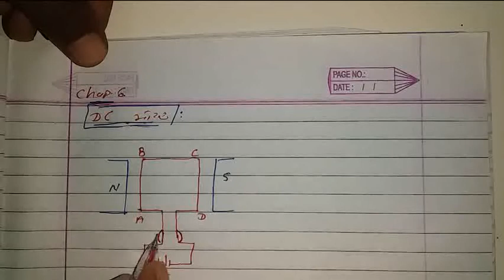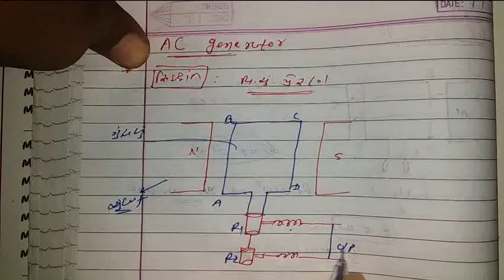12th Sci. Chap.6 DC Motor and AC Generator...based for BOARD/GUJCET/JEE/NEET..GUJRATI MEDIUM...SOS..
ધ સ્કૂલ ઓફ સાયન્સ મહુવા..